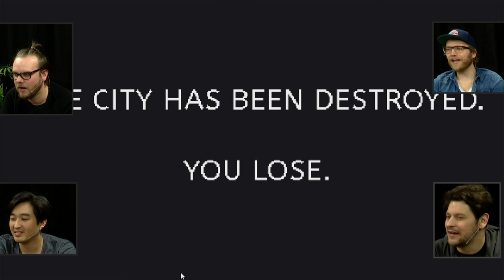[4/4] Let's Play Fragmental | Mini Beef: Nils v Budi v Simon v Etienne | 01.04.2016